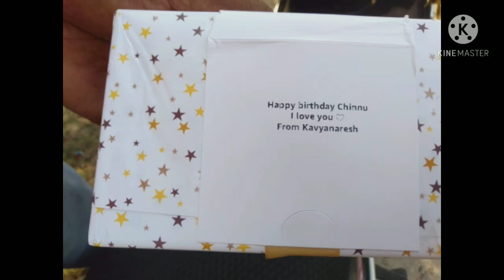Birthday surprise gift 🎉💐🎂/Happy birthday Chinnu ❤️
Birthday surprise gift 🎂🎉
happy birthday Chinnu ❤️